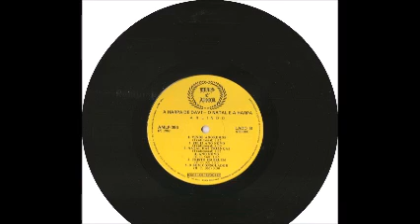musica de natal antigas